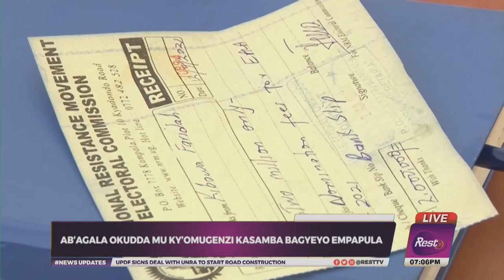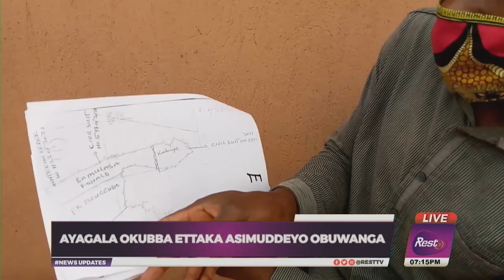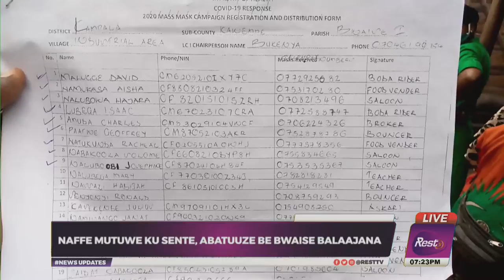Agaliwo ku sawa1 12th July 2021